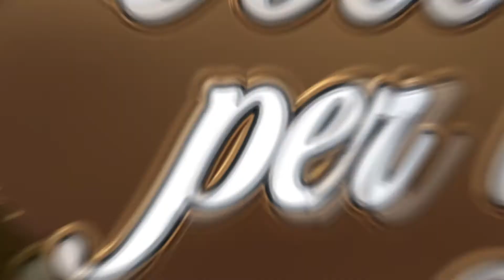CHIARA FERLISI - "Una Voce per la Sicilia 6 - La Semifinale" (Guardalo in HD)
📺 Vuoi partecipare alla prossima edizione di "Una Voce per la Sicilia"?
📞 Per ulteriori informazioni chiama il 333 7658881
📲 oppure contattaci attraverso la pagina ufficiale facebook “EDA Communication"